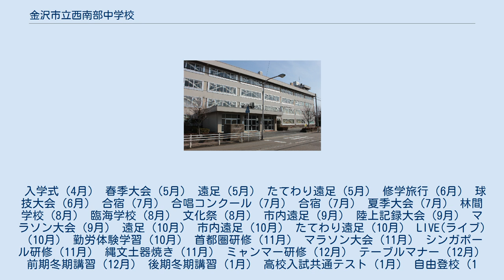金沢市立西南部中学校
金沢市立西南部中学校（かなざわしりつ せいなんぶちゅうがっこう）は、石川県金沢市新保本にある市立中学校。
 押野小学校通学町、三和小学校通学町、西南部小学校通学町 1階は保健室、生徒玄関、技術室、相談室、茶道室がある。
中央には階段がある。
2階から4階は普通教室が各階、普通クラス用が5室ある。
 2階は2年、3階は3年、4階は1年が使用している。
 また左右両端（1組と5組の横）にトイレが設置されている。
 1階には通級指導学級があります。
 1階から4階まで理科・美術・音楽の特別教室で構成されている。
 2階に美術室、図書室、視聴覚室、放送室、第一音楽室、3階にCAI室、第一理科室、第二理科室、4階に調理室、被服室、第二音楽室で構成されている。
 図書館の隣にある部屋で自主学習のための部屋、朝7時から夕方の16時まで開いている。
 1階が事務室や校長室・職員室・印刷室などで構成されている。
 1階に職員室の隣に相談室があります。
朝7時から夕方16時まで開いている。
机と机の間は目隠しとなる仕切りがされている。
 1階に使われていない旧購買室の部屋で別室でのための登校する部屋、朝7時から昼15時まで開いている。
 不登校の子どもが学校へ復帰するために、本来のクラスの教室ではなく、保健室などの別の部屋に登校して、徐々に学校に通う感覚を取り戻すこと。
 1階に体育館がある。
第一体育館はバスケットボール2面、バレーボール2面が用意できる。
 第二体育館は2階建てなので1階体育館は柔道場、卓球場、剣道場などで、2階体育館はバドミントン8面が用意できる。
 床が畳になっており、簡易な茶室がある。
主に茶道部などが利用している。
文化祭ではここで茶道体験を開催しているとなりが進路指導室（実質的な3年生）であるため、面談などで利用されることもある。
 入学式（4月） 春季大会（5月） 遠足（5月） たてわり遠足（5月） 修学旅行（6月） 球技大会（6月） 合宿（7月） 合唱コンクール（7月） 合宿（7月） 夏季大会（7月） 林間学校（8月） 臨海学校（8月） 文化祭（8月） 市内遠足（9月） 陸上記録大会（9月） マラソン大会（9月） 遠足（10月） 市内遠足（10月） たてわり遠足（10月） LIVE(ライブ)（10月） 勤労体験学習（10月） 首都圏研修（11月） マラソン大会（11月） シンガポール研修（11月） 縄文土器焼き（11月） ミャンマー研修（12月） テーブルマナー（12月） 前期冬期講習（12月） 後期冬期講習（1月） 高校入試共通テスト（1月） 自由登校（1月） オーストラリア研修（2月） 弥生土器焼き（2月） 思いやり集会（2月） オレンジコンサート（2月） 3年生ありがとう集会（2月） 球技大会（3月） 卒業式（3月）